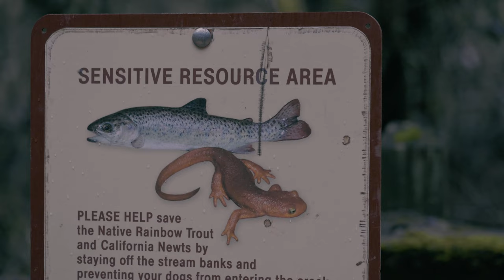The Art of Mushroom Photography: A Beginner's Guide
Cameras used : Sony zv-e1
Sony a7riv
-Follow on IG -  kahlilphotography

Explore the enchanting world of mushrooms in this cinematic photowalk filmed on the Sony ZV-E1. Wander through lush forests, capturing the beauty and magic of fungi. From vibrant colors to intricate textures, each mushroom tells its own unique story through the lens of a camera. Lets try tapping into the art of mushroom photography and discover the hidden gems that await in every corner of the forest. With the Sony ZV-E1 in hand,  Its put to the test to capture every detail with stunning clarity and depth, bringing these natural wonders to life on screen. Whether you're a seasoned photographer or a nature enthusiast, I hope this photowalk will inspire you to get out and create somthing.  Maybe you will see the beauty of mushrooms in a whole new light.enjoy the 4k visual journey into the heart of the forest. Don't miss out on this magical experience and enjoy a mushroom photography adventure with the Sony ZV-E1! Peace.